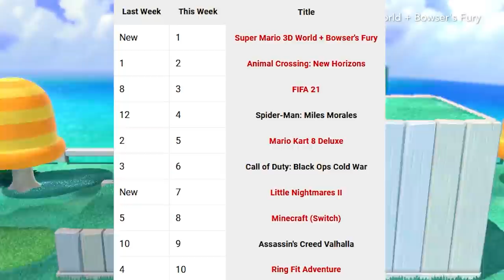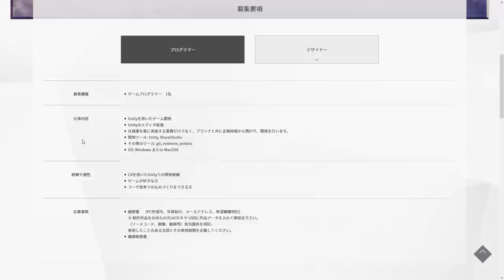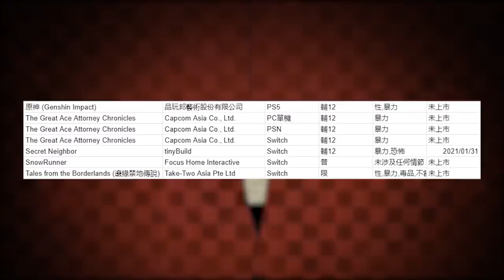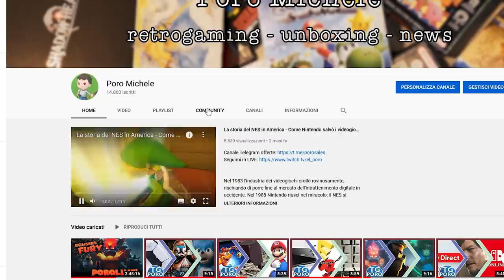Le vendite di 3D World, un NUOVO REMAKE di Zelda, un LEAK svela 4 titoli per Switch | Tg Poro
Super Mario 3D World è uscito lo scorso venerdì, ma sta già collezionando ottimi risultati su scala globale. Rispetto alla versione per WiiU, le vendite in UK sono incrementate del 190% un dato parecchio incoraggiante per il successo del titolo. A conti fatti la Switch sta dando una seconda possibilità a questo platform uscito su una console sfortunata.

Grezzo, il team che si è occupato del remake di The Legend of Zelda Link's Awakening, sta assumendo per dare il via a un nuovo progetto. L'itnenzione è quella di isnerire all'itnerno dello staff programmatori e UI designer che si occuperanno di un titolo medievale e stiloso ma non fotorealistico. Che si tratti di un nuovo remake di Zelda? Di qualche capitolo potrebbe trattarsi? Uno Zelda in 2D o 3D?

4 Nuovi titoli sono stati leakati per Nintendo Switch tramite il rating Taiwanese: abbiamo The Great  Ace Attorney Chronicles, Tales from the Borderlands, Snoworunner e Secret  Neighbohr. Si tratta di titoli minori ma che possono itneressare parecchio a determinate nicchie di utenti. Che Nintendo stia preparando una sequela di annunci da inserire all'interno di un nuovo Partner Showcase?

Io sono il Poro Grezzo, Michele Leak, ciao!